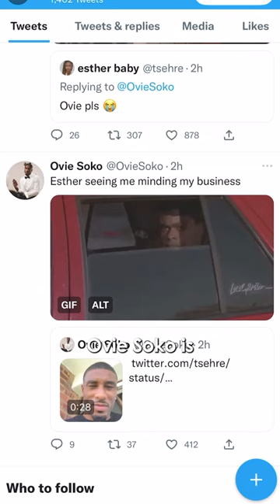Former Love Island Star Ovie Soko Claps Back After Being SLAMMED on Social Media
Season five’s Love Island star Ovie Soko is hilariously kicking off on twitter, all because of a tweet. find out more in our latest!

Follow us for more red carpets, celeb news, and interviews!